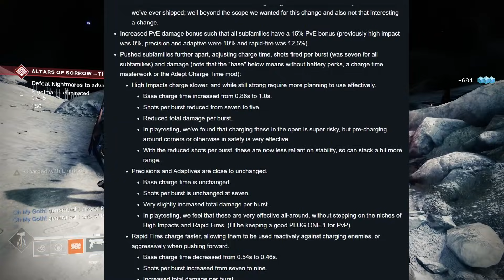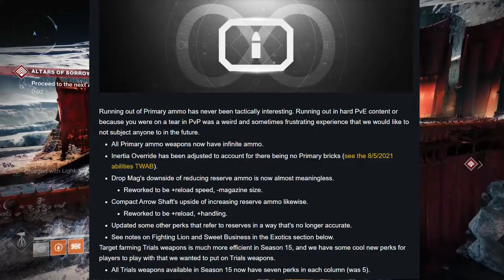DEVIL'S RUIN, Destiny 2, Season 15....This Sidearm Could Be AMAZING!!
In this video I'll be touching on how the infinite ammo changes will effect the Devil's Ruin Sidearm inside of Destiny 2.  Season 15 brings with it a whole bunch of changes coming to the game, and with infinite primary ammo, this weapon could be extremely strong!!